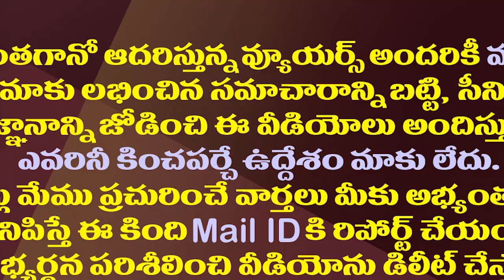కోటలు దాటుతున్న అయ్యన్న మాటలు..ఈ నిజాలు తెలుసా?| Ex Minister Ayyanna Patrudu weird challenge to YCP